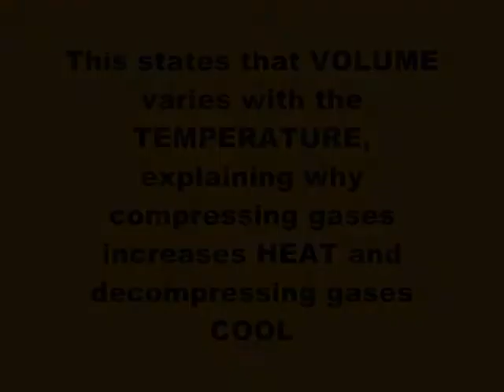BETHYS SCUBA FACTS - charles law